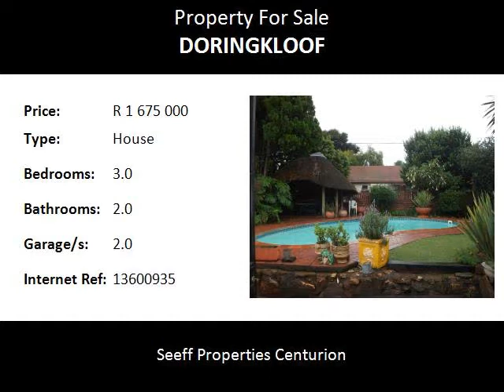3.0 Bedroom House For Sale in Doringkloof, Centurion, South Africa for ZAR R 1 675 000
Bedrooms: 3.0
Bathrooms: 2.0
Garages: 2.0
Price: R 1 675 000

Property Description:

A good place to relax!
This well maintained home offers 3 bedrooms, 2 bathrooms and 2 lock-up garages. 2 Spacious living areas. A study is and extra bonus.
Wait there is more ... A lovely sparkling pool, lapa and luscious garden. Come and relax under a covered patio.
An entertainers paradise!
ALL REASONABLE OFFERS WILL BE CONSIDERED.